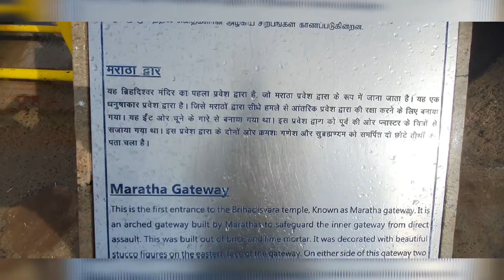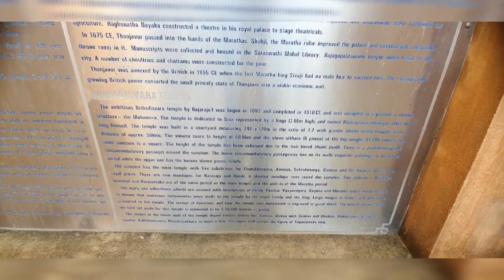தஞ்சாவூர் பெரிய கோவில் அதிசயம்.. THANJAVUR BIG TEMPLE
RH  சுற்றுலா  கிளப்

தஞ்சைப் பெருவுடையார் கோயில் (Big temple) அல்லது தஞ்சைப் பெரிய கோயில் (Peruvudayar Temple) (சமஸ்கிருதம்:பிரகதீஸ்வரர் கோவில், Birahadeeswarar Temple) என்றும் அறியப்படும் தலம் தஞ்சாவூரிலுள்ள, சோழ நாட்டு காவிரி ஆற்றின் தென்கரையில் அமைந்துள்ள திருவிசைப்பா பாடல் பெற்ற சிவன் கோயிலாகும்.

இக்கோயில் உலகப் பாரம்பரிய சின்னமும் ஆகும். இந்தியாவில் அமைந்துள்ள மிகப்பெரிய கோவில்களில் இதுவும் ஒன்றாகவும்..

தமிழர் கட்டிடக்கலைக்கு சான்றாக விளங்கும் இக்கோவில் அற்புதமான கட்டிடக்கலை அம்சத்தைக்கொண்ட இந்தியா கோவில்களில் ஒன்றாகவும் அமைந்துள்ளது.

கிபி 10-ஆம் நூற்றாண்டில் புகழ் பெற்ற தமிழ் சோழ பேரரசர் முதலாம் இராசராச சோழன் இக்கோயிலைக் கட்டுவித்தார்.

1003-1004 ஆம் ஆண்டு தொடங்கி 1010 ஆம் ஆண்டு கட்டி முடிக்கப்பட்ட இந்த கோயிலுக்கு 2010 ஆவது ஆண்டோடு 1000 ஆண்டுகள் நிறைவடைந்தன.

இக்கோயில் தமிழகத்தின் மிக முக்கியமான சுற்றுலாத்தலமாக விளங்குகிறது.

1987 ஆம் ஆண்டு ஐக்கிய நாடுகள் கல்வி, அறிவியல், பண்பாட்டு நிறுவனத்தால் (UNESCO) உலகப் பாரம்பரியச் சின்னமாக அறிவிக்கப்பட்டது.

அழியாத சோழர் பெருங்கோயில்கள் என்ற பெயரில் இக்கோயில், கங்கைகொண்ட சோழீசுவரர் கோயில், தாராசுரம் ஐராவதேசுவரர் கோயில் ஆகிய மூன்றும் யுனெஸ்கோ நிறுவனத்தால் பொது ஊழி உலகப்பாரம்பரியக் களப் பட்டியலில் இடம்பெற்றுள்ளன..!